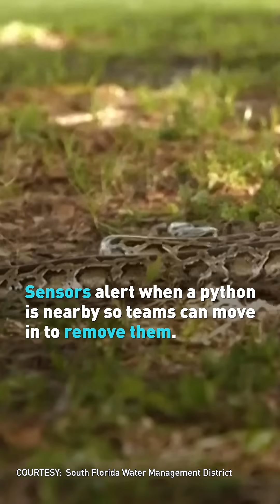Pythons vs. ‘robot rabbits’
'Robot rabbits' are being used as bait to combat Florida's python problem. See how researchers are fighting this deadly predator using a luring animatronic animal that attempts look, feel, and smell like the real deal.